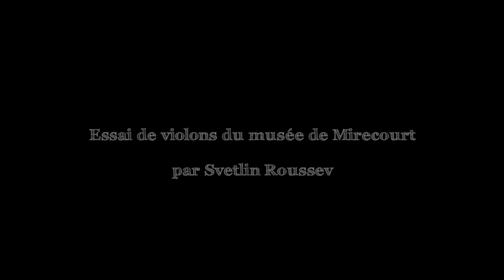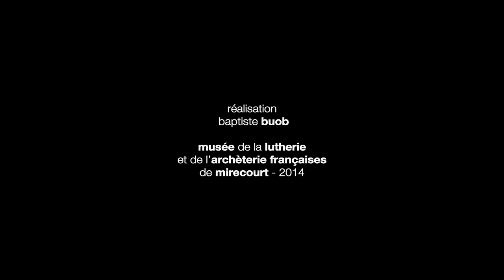Essai de violons du Musée de Mirecourt par Svetlin Roussev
En mai 2013, le Musée de Mirecourt propose à Svetlin Roussev, violoniste soliste, de jouer et d'apprécier six violons en état de jeu de la collection du musée.
La séquence est enregistrée par Dominique Heymès et filmée par Baptiste Buob au lycée Daunat de Nancy.
Les violons sont montés avec des cordes mises à disposition gracieusement par l'entreprise Savarez.